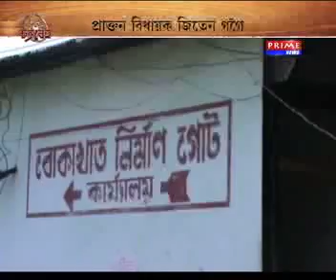Jiten Gogoi in Chakrabehu part1